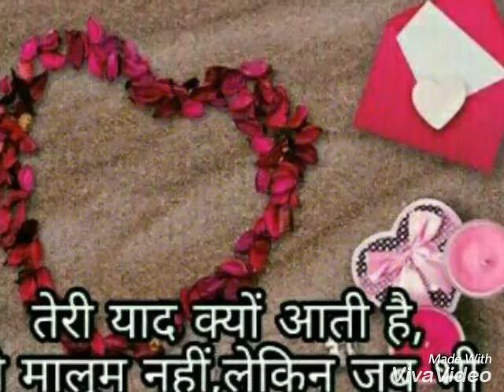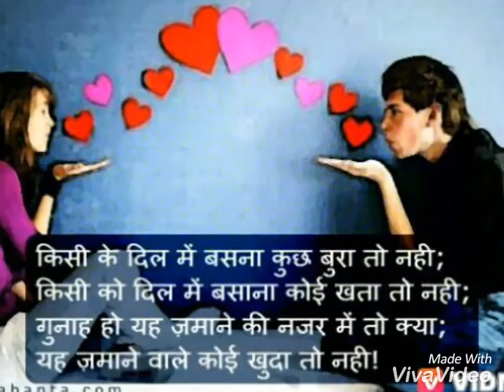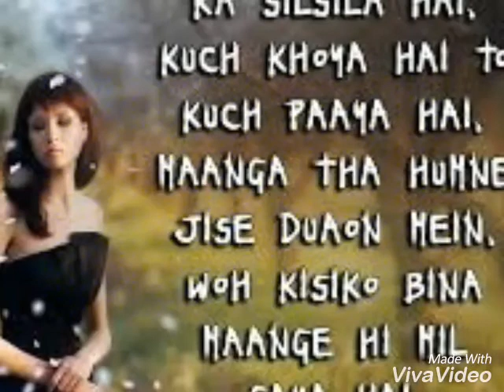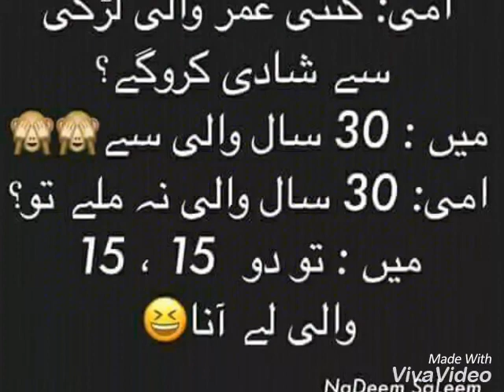Picsart Editing Album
Lover i khan